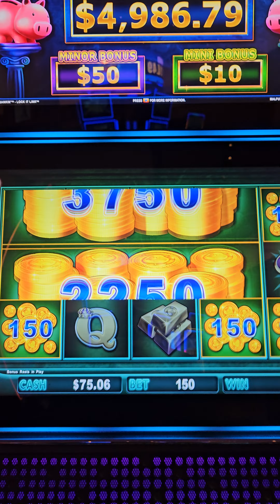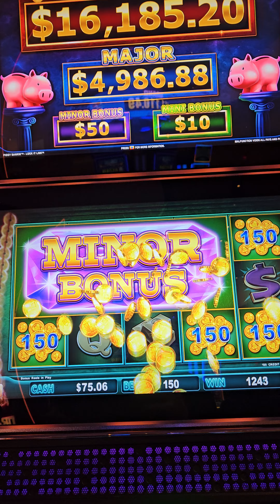Piggy Bankin Bonus for the WIN!! 🐷